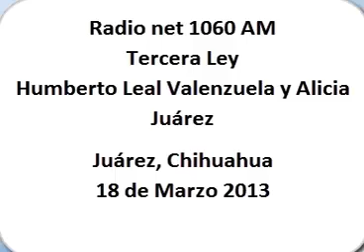28-03-2013 tercera ley 1060 AM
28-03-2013 tercera ley 1060 AM